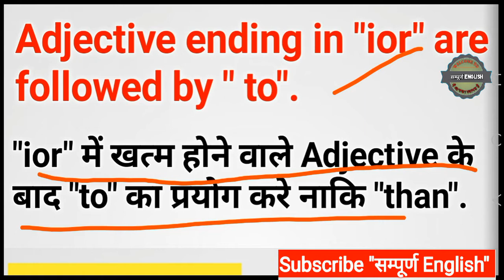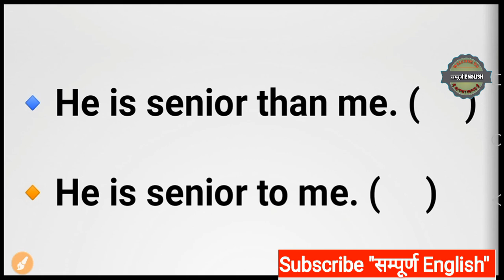🔥Adjective important concepts ।। Adjective ending in "ior" are followed by "to".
👉jp2001yadav